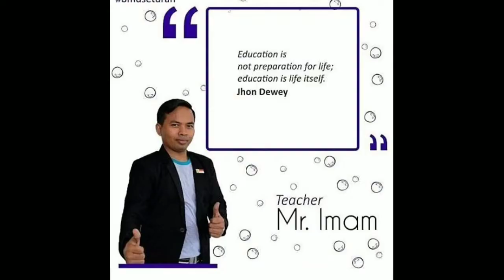Art and Craft Make a cat using paper with Mr. Imam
Hallo Kiddos!
How's life? siapa yang suka kucing? ternyata kucing adalah salah satu hewan kesayangannya Rasulullah looh...
Kali ini kita akan belajar bersama Mr. Imam membuat bentuk kucing dari kertas.
Are you ready? Yuk kita siapkan alat dan bahannya yaa..